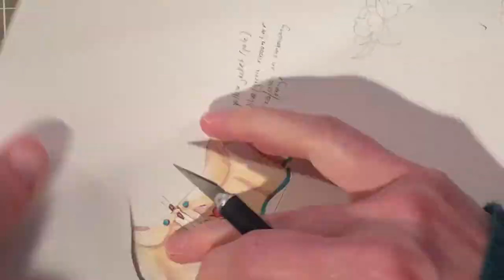Time-Lapse painting of a bird by Megan Carty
I hope you enjoy this time-lapse landscape painting video! This shows the creation of this 5x5 inch square painting of a junco using gouache and collage.  I do take custom commissions (painted in my style) if you are interested!